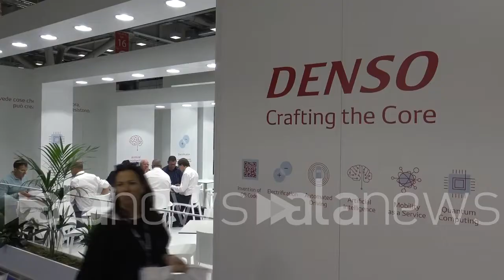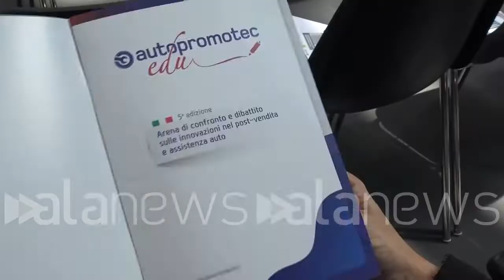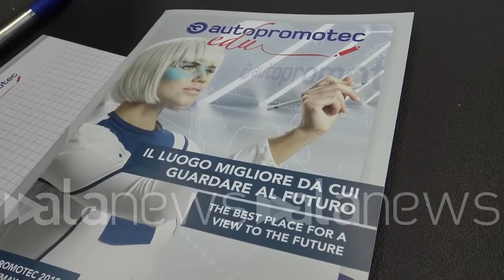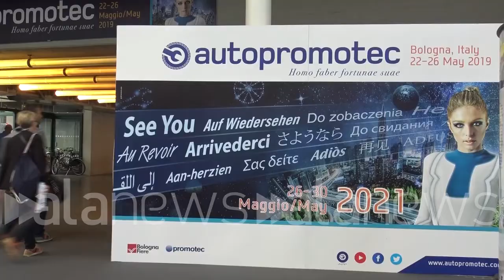Dall'aftermarket al Motorsport, ANFIA all'Autopromotec 2019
A Bologna riflettori puntati su ricambistica e Formula SAE Italy

 (Bologna). Dall'aftermarket al Motorsport, ANFIA all'Autopromotec 2019 (Andrea Eusebio/alanews)